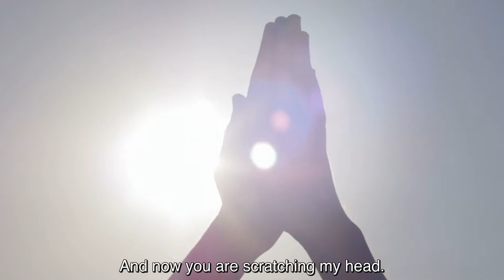Rumi Poem (English) - A Dove In The Eaves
Mawlana Jalaluddin Mohammad Balkhi, popularly known as "Rumi", is a 13th-century Sufi poet.

His poems have touched the hearts of over a billion people.

Coleman Barks is popularly known for translating the poetry of Rumi and bringing it to the Western world.

Get Coleman's book here, where you can find this poem along with many others

His translations have been recited by Deepak Chopra, Madonna, Demi Moore, Antonio Banderas, and more friends in Deepak's famous album, A Gift Of Love.

For more Rumi poetry...

Facebook.com/RumiQuotesOfficial
Facebook.com/TheAdamSiddiq